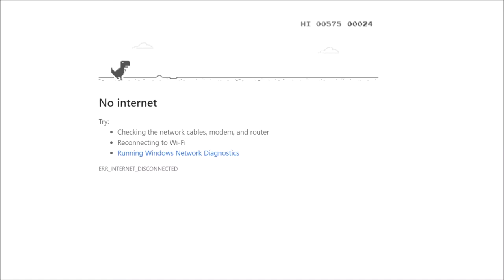When the internet comes back on